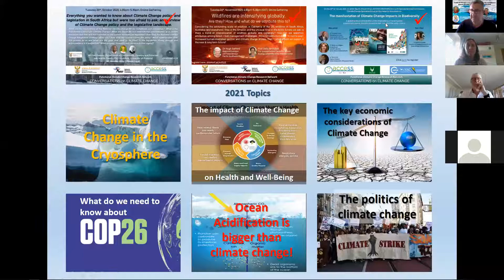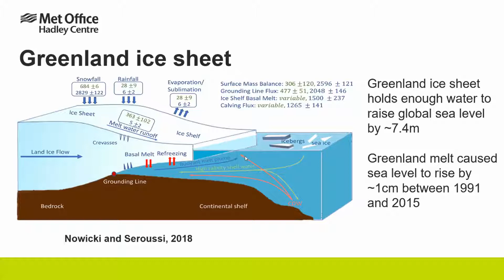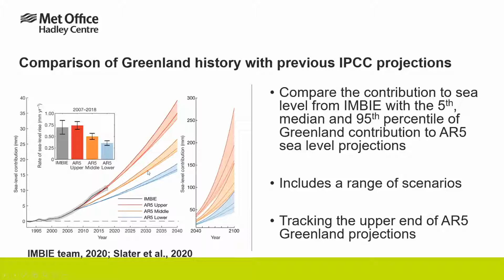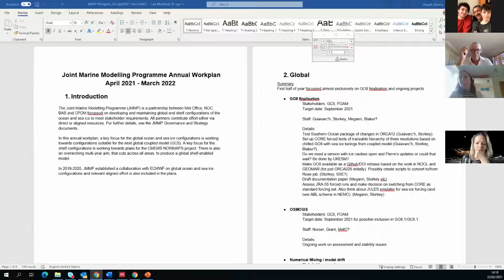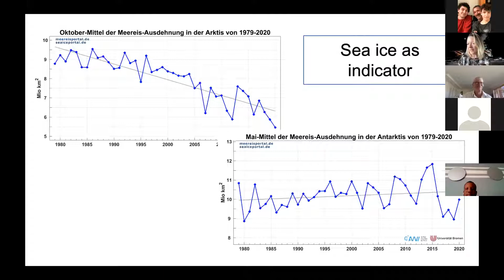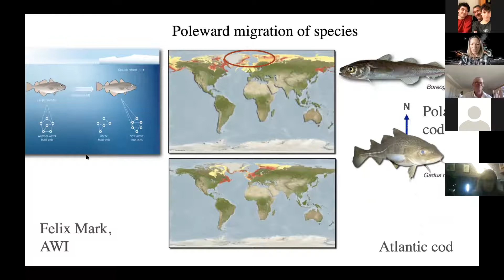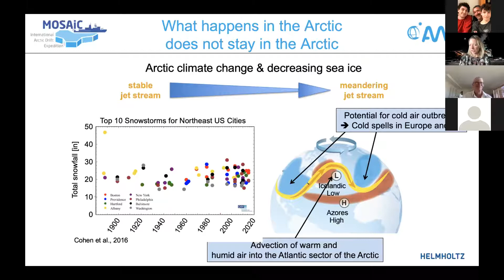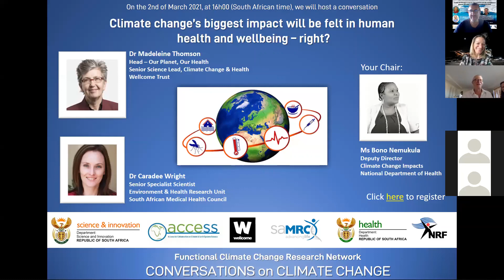ACCESS CoCC4 Trends in the cryosphere and why this matters everywhere.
With Dr Pedro Monteiro (CSIR), Dr Helene Hewitt (UK Met) and Prof Antje Boetius (AWI).